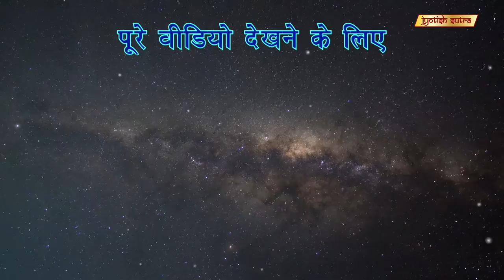जन्म समय का महत्व | Mansi Scott Speaks About The Importance Of Birth Time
Bollywood Singer Mansi Scott shares her personal astrological beliefs.